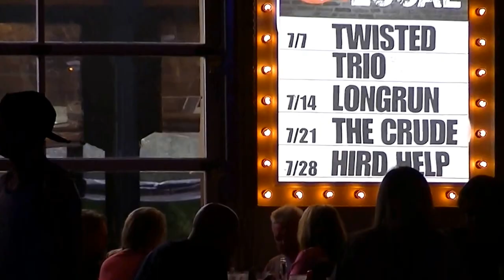Jimmy Joe Show at Wild Wing Cafe..7-4-2017